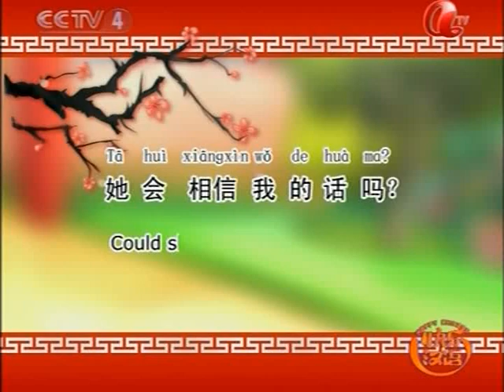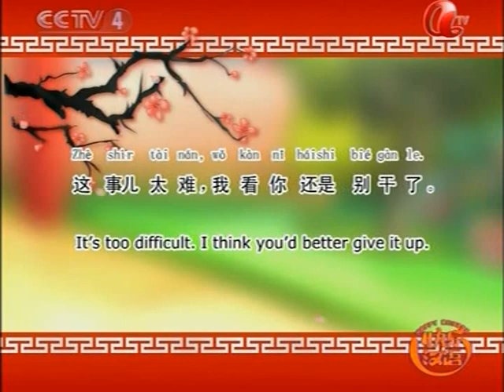中国电视 China TV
tv 2009 learn chinese